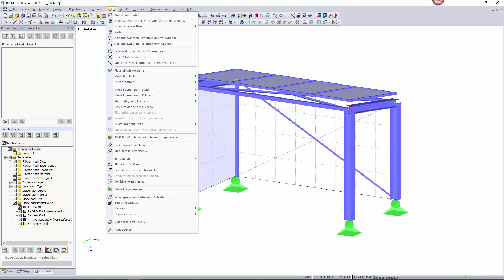FAQ 005338 | Beim Export meines Modells von RFEM nach RWIND erhalte ich die Meldung "Warnung Nr. ...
Frage:
Beim Export meines Modells von RFEM nach RWIND erhalte ich die Meldung "Warnung Nr. 7731 | Lesen der Logger-Datei fehlgeschlagen". Was kann ich tun, um die Simulation in RWIND zu starten?

Antwort:
Bei Verwendung von Stäben ohne Geometrieeigenschaften (z.B. Starrstab oder Stab mit Querschnitt vom Typ Dummy Rigid) kommt es häufig zu Problemen bei der Modellgenerierung in RWIND. Das Programm bricht mit der Warnmeldung, wie in Bild 01 gezeigt, ab.

Sie haben dennoch die Möglichkeit, für solche Strukturen eine Windsimulation durchzuführen. Deaktivieren Sie hierzu die Sichtbarkeit für die für betroffenen Objekte, z.B. über den Ansichten-Navigator (siehe Bild 02).

Anschließend muss noch im Dialog "Windlasten simulieren und generieren", unter dem Tab "Einstellungen", die Option "Nur aktive Objekte exportieren" aktiviert werden (siehe Bild 03).

► Bild | Einstellungen für das Simulieren und Generieren von Windlasten in RFEM

Danach kann das Modell entweder in RWIND geöffnet oder direkt im Hintergrund simuliert werden.